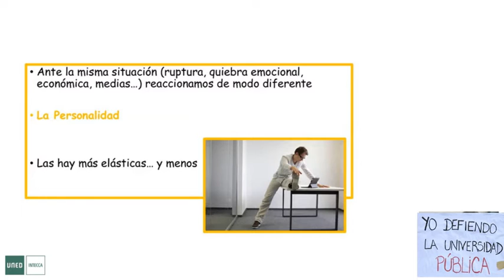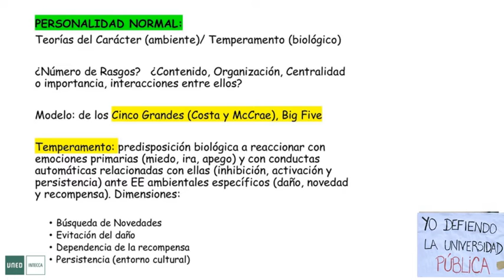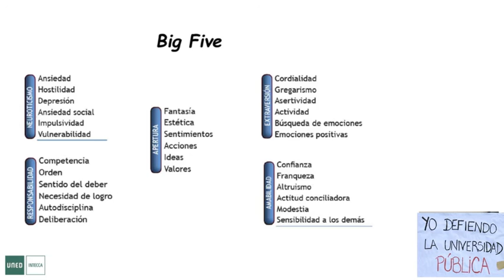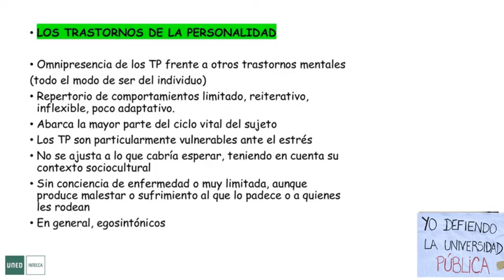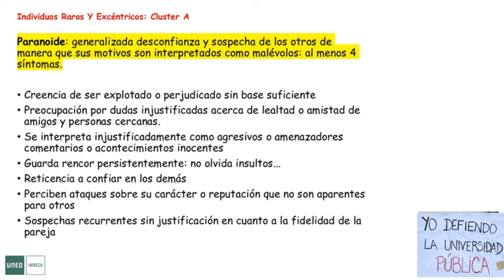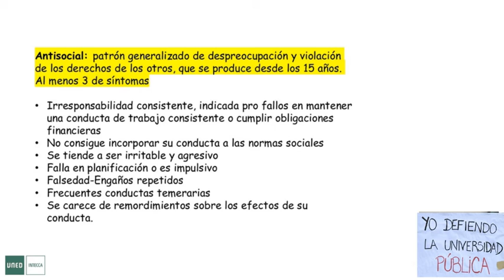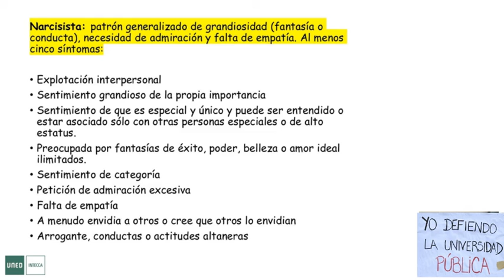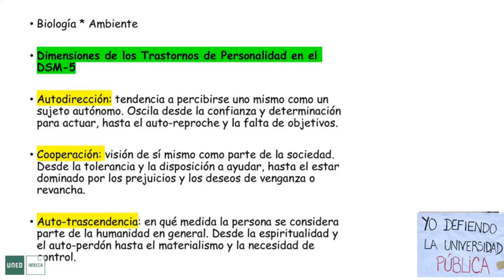Trastornos de la Personalidad